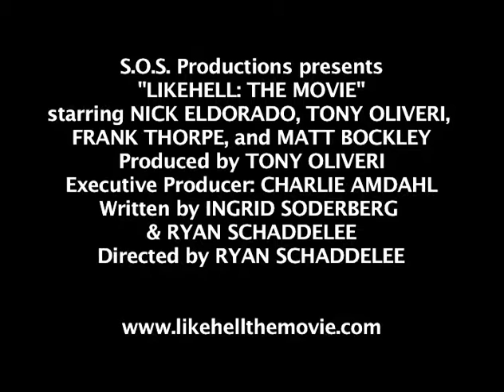LIKEHELL: The Movie Trailer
"LIKEHELL: THE MOVIE" reveals the turbulent, multi-decade story of superstar Minneapolis rock band, Likehell. No stone is left unturned, no scandal unexplored in this "Behind the Music" style mockumentary, and the tell-all expose will give you an obscenely intimate view into the lives of the world's most volatile band as told by the band themselves with the help of some of America's biggest names in music including members of Velvet Revolver, Queens of the Stone Age, The Replacements, Guns N' Roses, Urge Overkill, Babes in Toyland, US Maple, and Mondo Generator.

Pat Proft, screenwriter of The Naked Gun, Hot Shots, and Scary Movie 3 describes the film as a creative, silly, funny, sophomoric and over the top parody with one bad wig. If Likehell: The Movie were a woman, I would want it to have my baby! Winner of Best Comedy (short) and Best Supporting Actor (Tony Oliveri) in the New York International Independent Film and Video Festival.